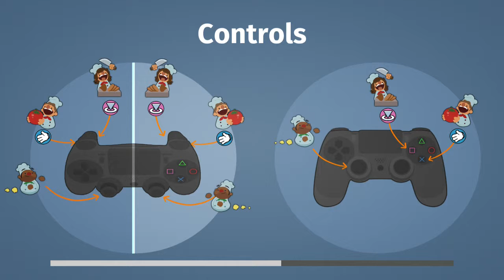Overcooked part 15 Festive Seasoning